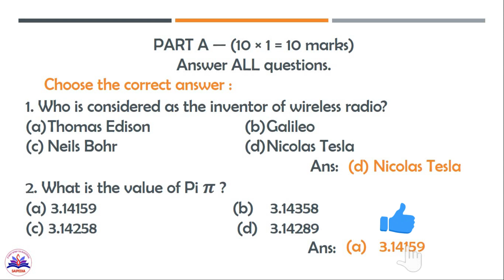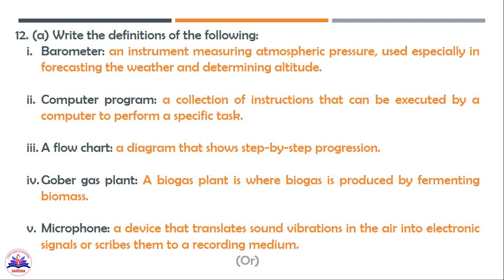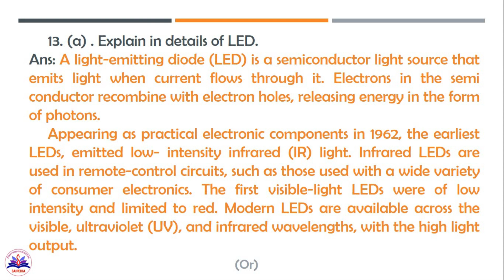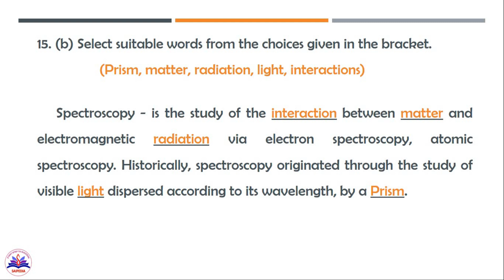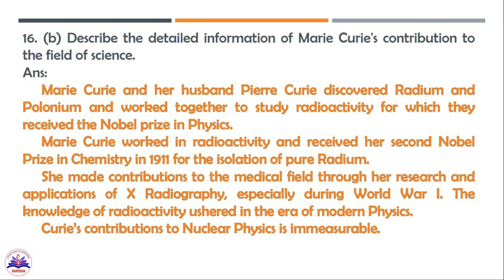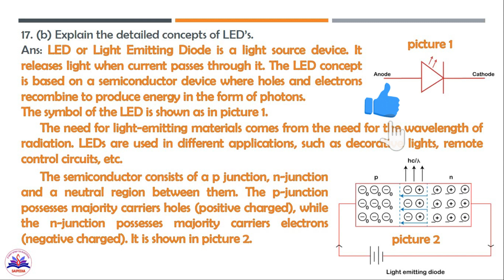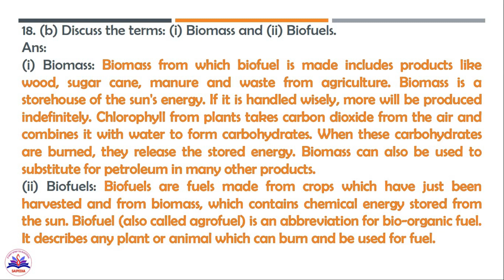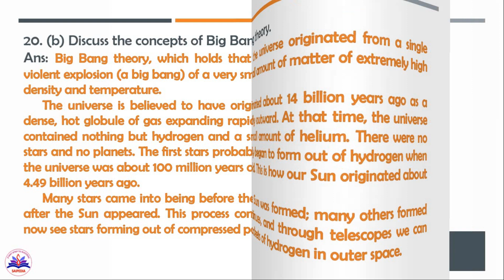Professional English for Physical Sciences -I, Manonmaniam Sundaranar University Nov 2022 QP & Key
👉 Nov 2022 University Exam Question paper with Answer Key
👉 Professional English for Physical Sciences- I
👉 1st year 1st semester for UG
👉 Manonmaniam Sundaranar University (MS University)
👉 TANSCHE Syllabus
✔️Kindly watch the video till the end.
Professional English Lesson Topics explanation and Task Answers:
✔️ 2nd Year 3rd Semester Language Through Literature - Arts and Commerce Degree syllabus all lessons explanation Playlist
✔️ 2nd Year 4th Semester Language Through Literature - Arts and Commerce Degree syllabus all lessons explanation Playlist